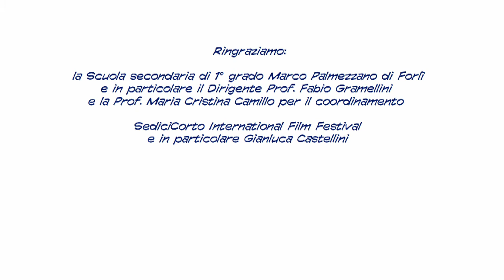Il Corto, il Buffo e il Cattivo (The Short, the Bad and the Funny)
With the support of the 11th edition of SediciCorto International Film Festival, Forlì, realized with 12 alumns (13-14 years) of the Marco Palmezzano School, one for each third classroom) in only 3 meetings. in september-october 2014. Music by Marco Rosetti, direction by Claudio Tedaldi.
Con il supporto del Festival internazionale SediciCorto, realizzato con 12 ragazzi della scuola secondaria di 1° grado Marco Palmezzano, uno per ogni classe terza, in soli tre incontri (post-produzione esclusa) in settembre-ottobre 2014. Musica dy Marco Rosetti, regia di Claudio Tedaldi.